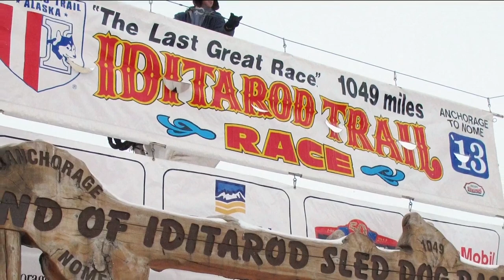Idaho musher accomplishes dream to race in world-famous Iditarod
Jed Stephensen of Sandpoint aims to become the first Idahoan to win the Iditarod Trail Sled Dog Race since 1989. The nearly 1,000-mile race begins on Sunday.